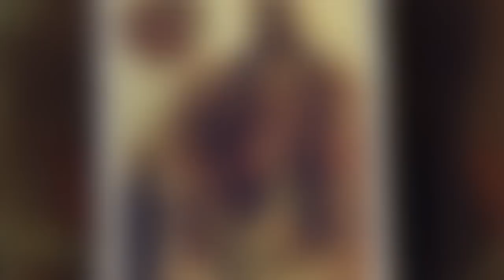Православные песни молитвы